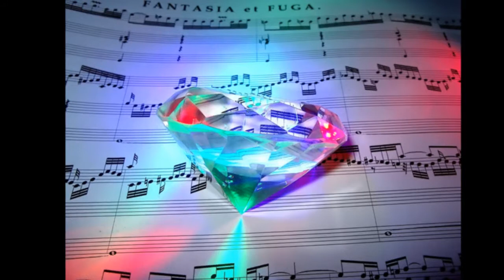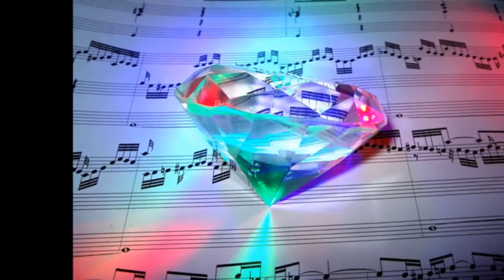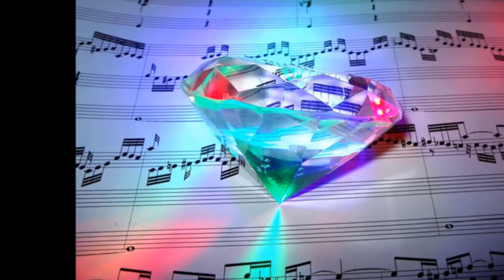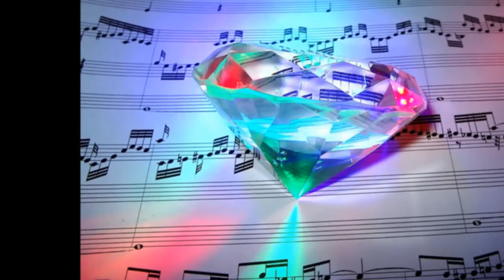J S BACH Orchestra Gli Armonici, Concerto della Madonna dei fiori